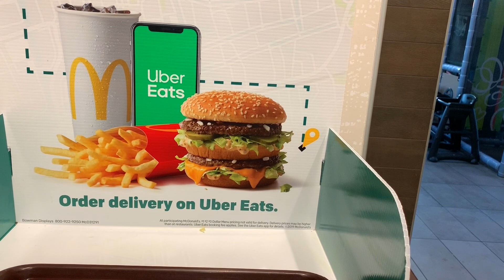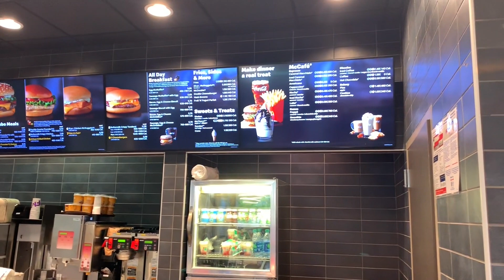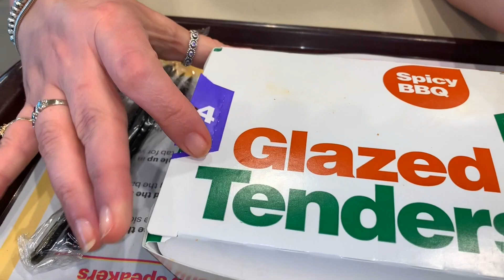McDonald's Spicy BBQ Glazed Chicken Tenders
TWO THINGS YOU CAN DO AFTER WATCHING MY VIDEO

1.

2.

Equipment I use:
Rode wireless lavalier
2 Intellytech 50-CTD lights